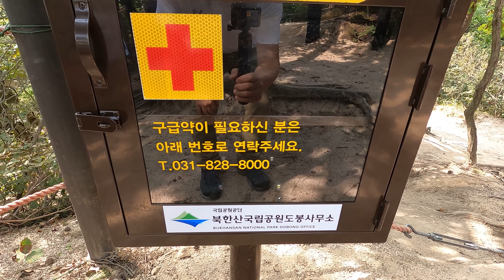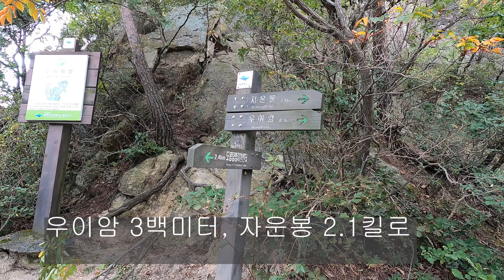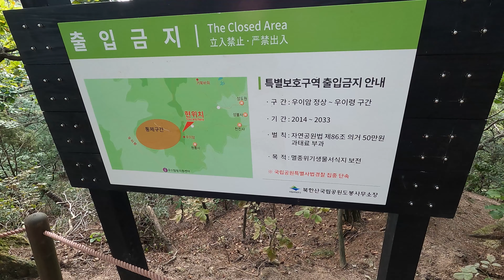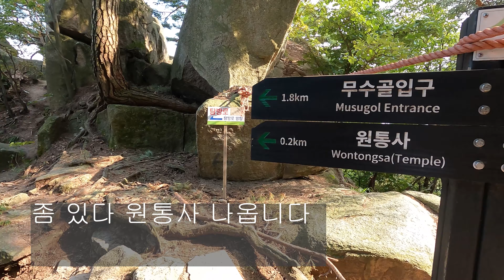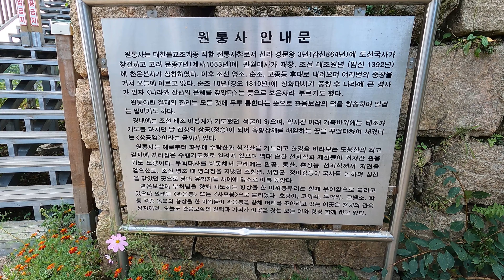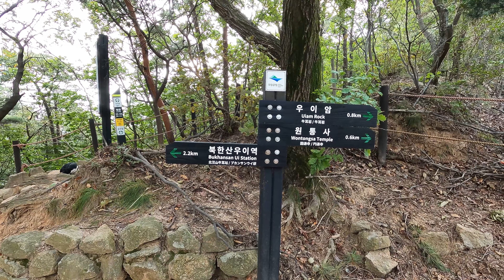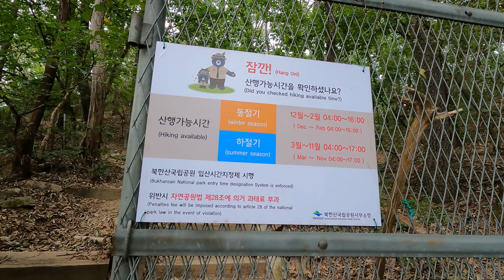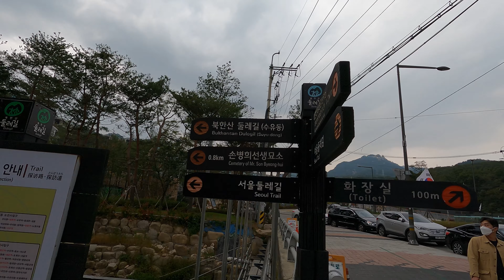도봉산 우이암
도봉산탐방지원센터를 거쳐 도봉천을 따라 금강암을 지나 성불사입구에서 성불사 방향 왼쪽으로 갑니다.  여기서 만약 성도원 방향으로 가면 마당바위가 나옵니다.  성불사를 지나 천진사를 지나 우이암으로 가고 그 다음 우이동쪽으로 하산하는 코스입니다.
우이암에서 원통사까지 길에 돌이 많아 조금 무릎에 많은 부담이 될 듯 합니다.

신선대, 마당바위를 많이 들 가십니다.
거길 우선 추천 드립니다.